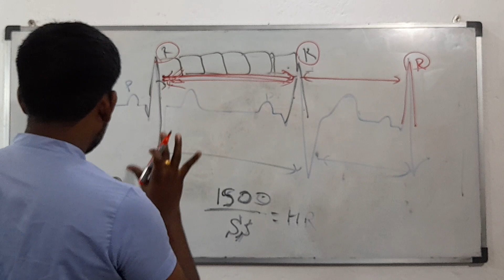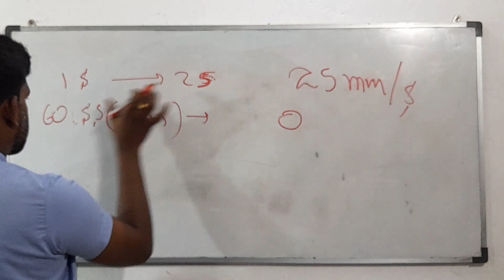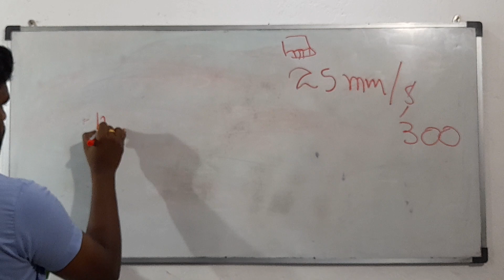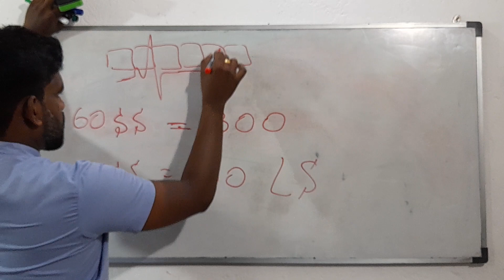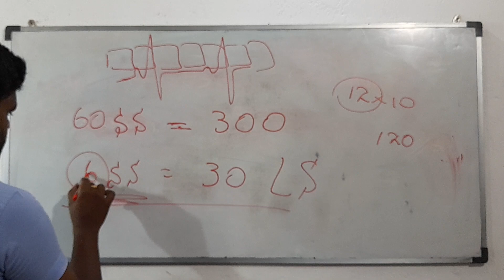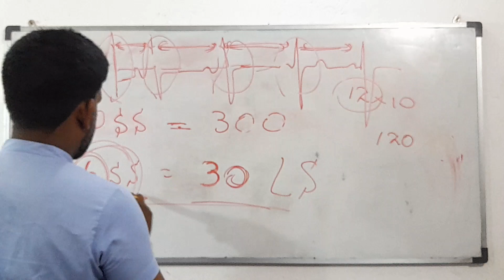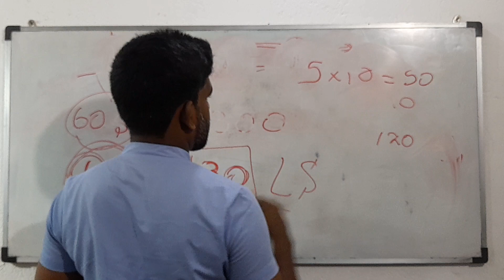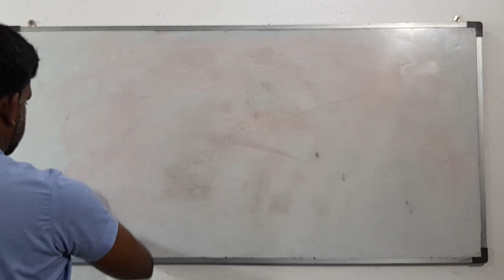Irregular Rhythm - Heart Rate calculation; Electrocardiography (ECG) basics; ECG in Sinhala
Welcome to "Ward Master"

This channel is for all who are interested in health and medical concept, with the aim of making MEDICINE and NURSING SIMPLE !

Please enjoy these videos and I hope they help you on your medical journey!
While we strive for 100% accuracy, errors may occur and medication and protocols do change over time.

Videos on this channel are for educational and health promotion purposes only and should not be taken as "Medical Advice"  All content is for educational purposes only, the information on this channel is not intended nor implied to be a substitute for professional medical advice, diagnosis, or treatment.*

Thank you All so much for such great support and love.
When we talk about the heart rate, we often mean the ventricular rate and there are Three Methods to Calculate the Heart Rate

Method -1: Identify an R-wave that is on a line. Use that as the start R-wave and then count success big boxes from the start as 300, 150, 100, 75, 60, 50. Below 50, use the formula given in (method -2). This method is good for regular rhythms.

Method -2: 300 divided by the number of large squares between the QRS complexes. When the rhythm is regular, the heart rate is 300 divided by the number of large squares between the QRS complexes.

Because there are 5 small boxes in one large box, an alternative, more tedious way is to count the number of small boxes for a typical R-R interval and divide 1500 by this number to determine heart rate.

Method -3: The number of QRS complexes per 6-second strip multiplied by 10. Count the number of QRS complexes over a 6-second interval. Multiply by 10 to determine heart rate. This method works well for both regular and irregular rhythms and for bradycardias. It’s recommended for irregular rhythms and for bradycardias.